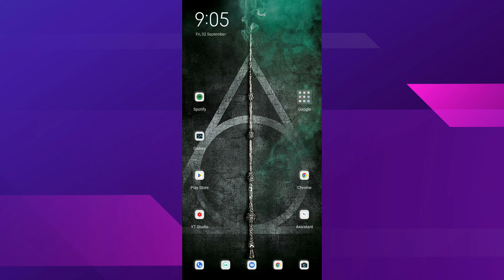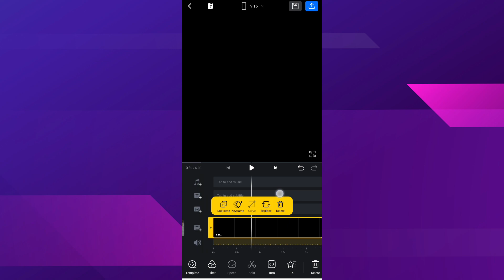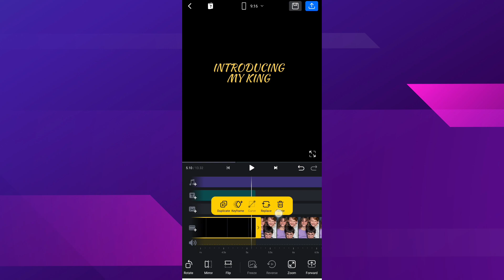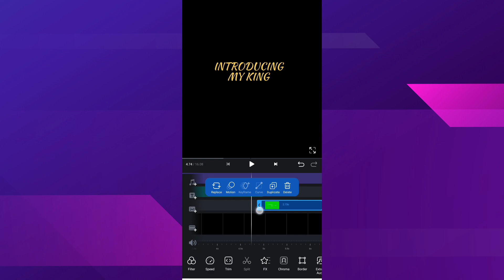Introducing My King Reels Editing | introducing my king video editing | viral reel editing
Introducing My King Reels Editing | Viral Reel Editing

more viral tutorial -

Ummed karta hu ki aapko ye video bahut accha laga hoga

introducing my king instagram introducing my king video editing
introducing my king video
introducing my king how to make, introducing my king status
how to make introducing my king
reels editing
trending reels editing
introducing my king reels kaise banaye
introducing my king kaise banaye
instagram reels tutorial 2022
reels instagram
step by step instagram reels tutoria